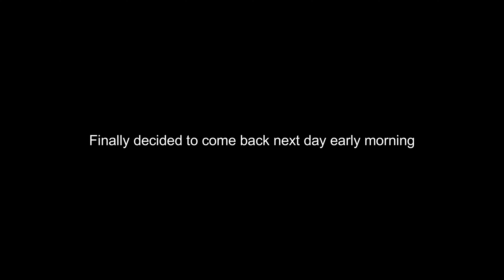SAHYADRI Hills View Point | Pune To Bhimashankar | Trek To Nagphani Top | Day 2